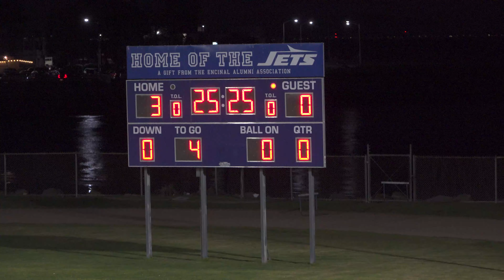Encinal High School Women's Varsity Soccer home vs Hayward 02022022